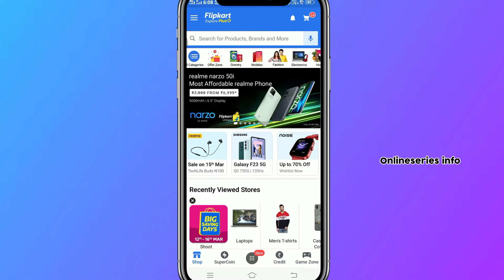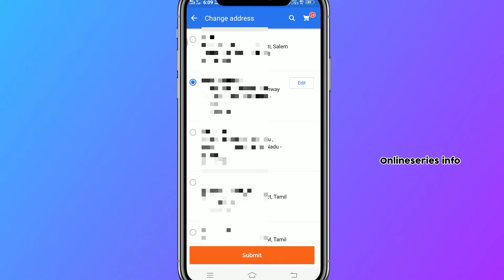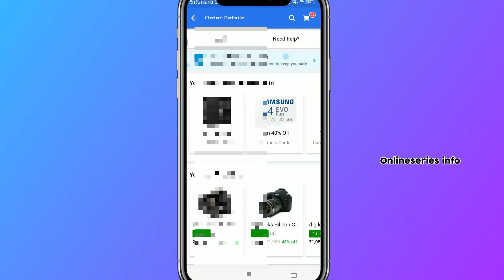how to change address after order in Flipkart in tamil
Flipkart:
Bluetooth Earphone:
Tech Gadgets I Use:
🪑flexible laptop table
☀️Ring light
🤳Tripod Stand
💺Roll Chair